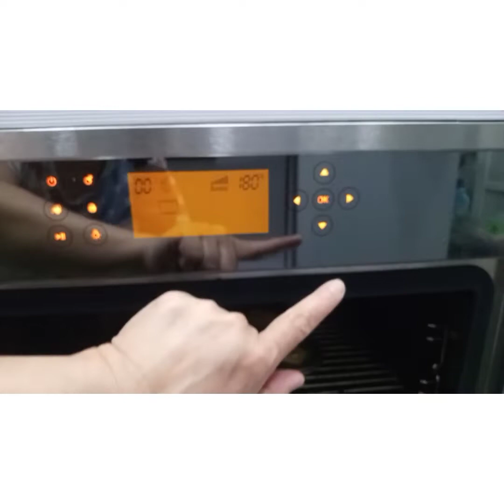madeleine orange cake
how to cook cake healthy and yummy
ingredients
orange skin
egg
cake flour
baking powdr
sugar
butter